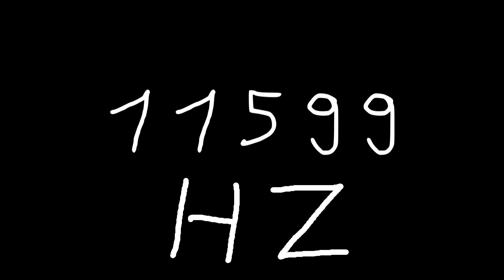11599 hz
Just sound.

chords
sounds
noise
tone
noises
tones
audio
wave
waves
sin
sine
sinus
sinoid
heart
heartbeat
resonancy